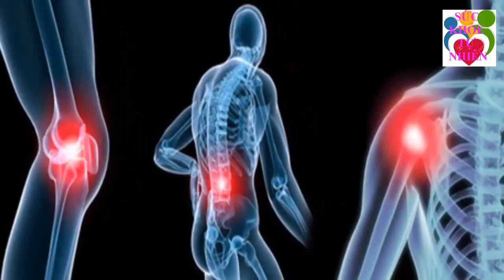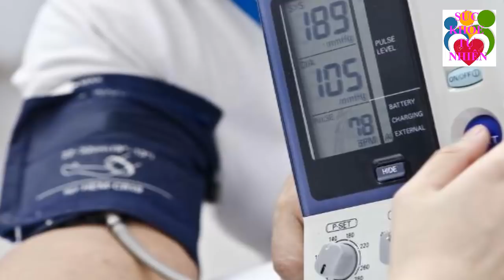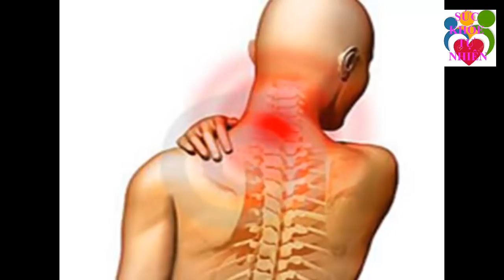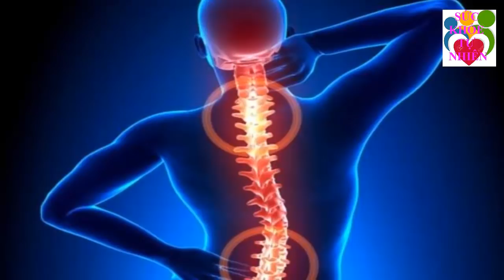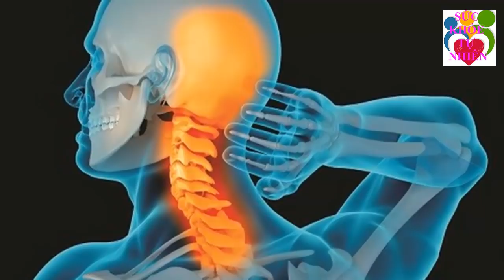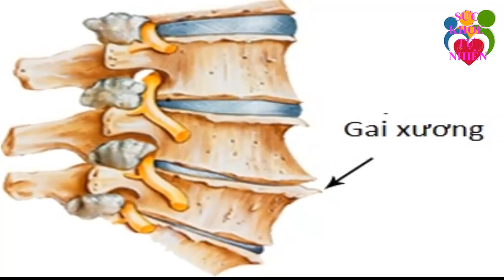Cô Gái Nấu Nước Cá Tím Uống Trước Khi Đi Ngủ Kết Quả Bất Ngờ Khiến Cả Triệu Người Việt Làm Theo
Cô Gái Nấu Nước Cá Tím Uống Trước Khi Đi Ngủ Kết Quả Bất Ngờ Khiến Cả Triệu Người Việt Làm Theo. Đăng ký kênh Sức Khỏe Tự Nhiên để nắm bắt được những tuyệt chiêu chăm sóc Sức Khỏe Tự Nhiên cho gia đình bạn cực kỳ đơn giản ngay tại nhà.
Xem thêm video Sức Khỏe Tự Nhiên:
- 5 Trái Ớt Hiểm 2 Quả Trứng Gà 1 Muỗng Muối Trị "DỨT ĐIỂM" Tiểu Đường Chỉ Trong 5 Phút